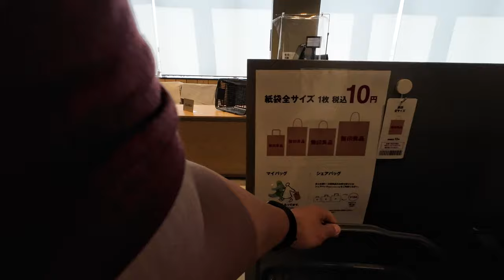Muji Store has Food? [4K]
Did you know that Muji sells food in Japan?  Let's check it out!  Ep 85